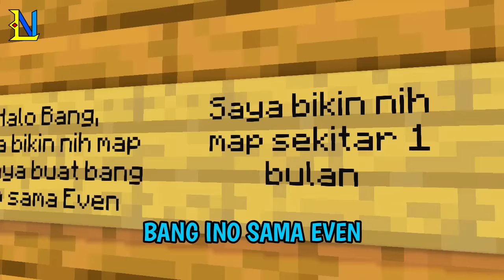Animasi Lucu Wielino INO Dan Even 1344 Review Map Subsriber #11 (FULL)